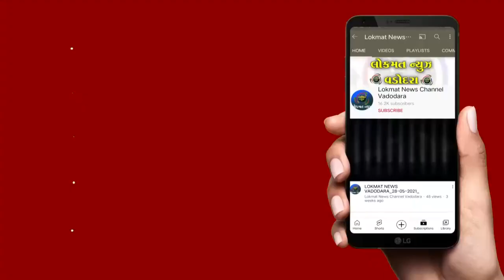શ્રી લોહાણા સેવા મંડળ દ્વારા વાર્ષિક સાધારણ સભાનું તથા નવા પ્રમુખનું નિમણૂક ચર્ચા કરવામાં આવી